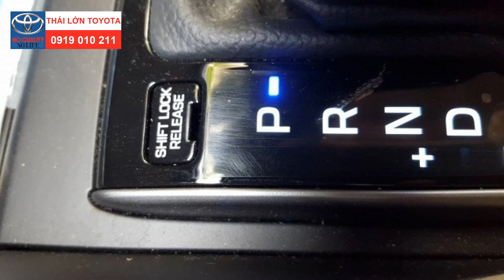Xe Số Tự Động | Một số lưu ý khi lái xe số tự động | Thái Lớn Toyota An Thành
Hot line: 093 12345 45 / 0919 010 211. ĐANG CÓ KHUYẾN MÃI LỚN
Nhóm Thái Lớn: Duy - Vũ - Huy - Khoa - Hằng - Ngân - Tâm.

Các bạn thân mến, xe ô tô số tự động hiện đang dần phổ biến trong người dân chúng ta, tuy nhiên không phải ai cũng hiết hết cách vận hành xe ô tô hộp số tự động. Đặc biệt là các tình huống khi có sự cố trên đường như: Khi bình điện yếu hoặc hết bình, gặp tình huống phải kéo xe,... thì xử lý thế nào? Với Xe hộp số tự động thì cách xử lý có gì khác? Đây là những thông tin quan trọng Thái Lớn muốn chia sẽ cho cộng đồng để mọi người có thêm kinh nghiêm và tự tin lái xe số tự động ngay cả lần đầu.
Nếu bạn thấy hay hãy chia sẽ clip này cho cộng  đồng cùng học hỏi nhé!
Thái Lớn
Trưởng Phòng kinh doanh
C4/4B, KP3, Bùi Thanh Khiết, TT Tân Túc, huyện Bình Chánh, TP HCM
Bạn đang tìm hiểu về các dòng xe Toyota bạn yêu thích và bạn đang lo lắng về giá, hãy gọi ngay cho Toyota An Thành Fukushima - 100% vốn Nhật Bản để có đầy đủ thông tin về: Xe Toyota - Màu Xe - Thời gian giao xe - Giá cả - Giảm giá  và khuyến mãi